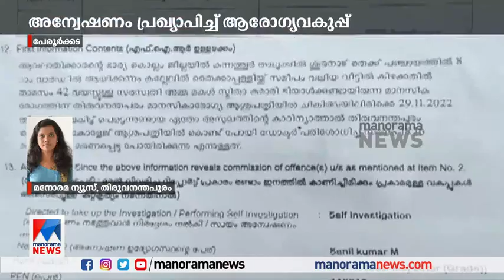ശരീരത്തിൽ മുറിവുകൾ; കൊലപാതകമെന്ന് കുടുംബം; പ്രത്യേകസംഘം അന്വേഷിക്കും | Peroorkada Mental Hospital